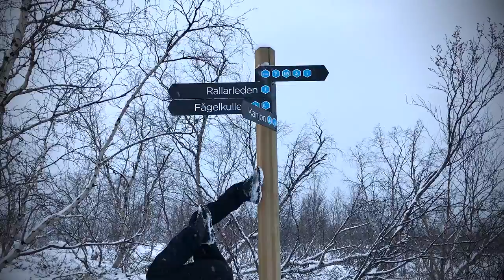En liten reseberättelse från Abisko